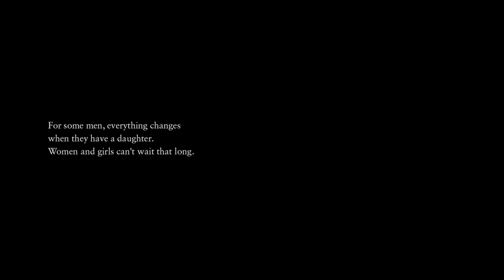White Ribbon - I Knew All Along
I Knew All Along
BRAND: White Ribbon
AGENCY: Bensimon Byrne
MEDIA: Television
COUNTRY: Canada
YEAR: 2022